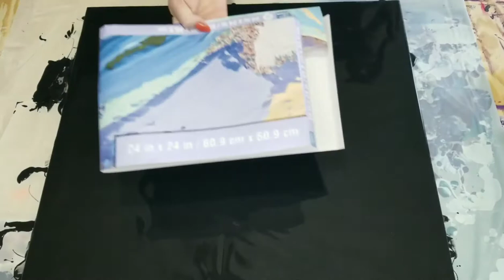#68 Creative Acrylic Fluid Art- Abstract Art- Ring of Fire, Blow Dryer Technique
LETS BE CREATIVE

In this video I do a Blow Dryer Technique,  Ring of Fire, Creative Acrylic Fluid Art- Abstract Art-

All my paints are mixed with Floetrol and Liquitex Gloss Pouring medium and water

All my Art is for Purchase and I also do Customize pieces just for your liking

KEEP BEING CREATIVE